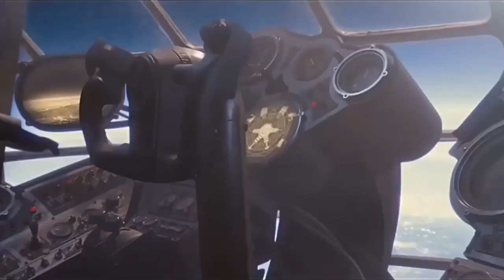Capitán América vs Spiderman | UCM vs TASM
No te pierdas este versus: 👇👇
👉👉 youtu.be/kmwmSmHfUd8